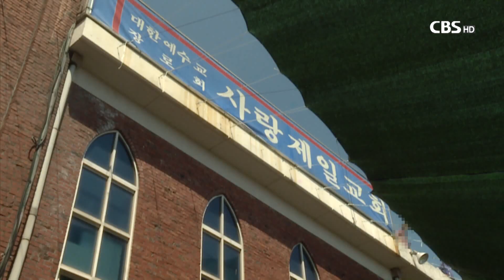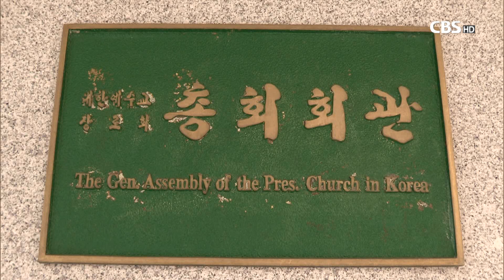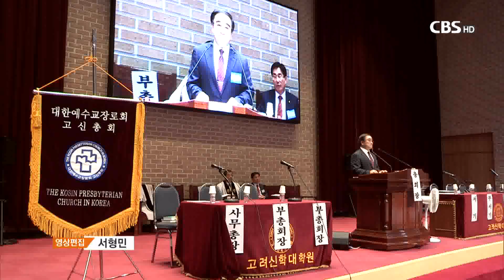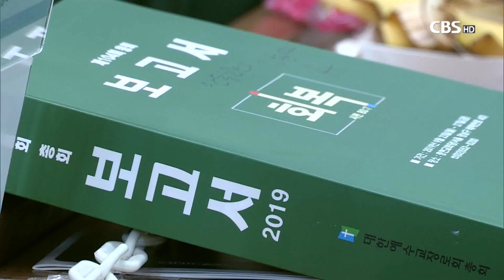[CBS 뉴스] 다음 주 교단총회, 전광훈 '이단' 선긋기 나설까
[앵커]

예장 합동과 통합, 고신, 합신 등 주요 교단들이 다음 주 온라인으로 정기 총회를 엽니다.

이번 총회에서 단연 화두는 교계 안팎에서 물의를 일으키고 있는 사랑제일교회 전광훈 목사를 이단으로 규정할지 여붑니다.

[기자]

극우성향의 정치집회와 신성모독 발언, 사랑제일교회 발 코로나19 집단 감염으로 교계 안팎에서 비난을 받고 있는 전광훈 목사.

주요 교단들이 다음 주 총회에서 전광훈 목사의 이단성에 관한 연구 결과를 내놓습니다.

극우성향의 정치 발언으로 논란의 중심에 섰던 전광훈 목사는 한기총 대표회장 재임 시절 주요 교단으로부터 이단으로 규정된 인사를 이단에서 해제해 교계의 반발을 불러왔고, “하나님 나한테 까불면 죽어”라는 신성 모독 발언으로 교계를 경악케 한 바 있습니다.

이러한 이유로 예장 합동과 통합, 고신 등 주요 교단들은 지난해 총회에서 전광훈 목사와 한기총을 각각 이단 옹호자와 이단 옹호단체로 규정해야 한다는 목소리가 높았고, 1년 동안 연구하기로 한 바 있습니다.

예장합동총회는 오는 21일 총회에서 전광훈 목사에 대한 이단옹호자 규정과 전목사의 이단성 조사 결과를 발표합니다.

이와 함께 한기총을 이단옹호단체로 규정할지 여부에 대해 조사결과를 발표합니다.

이에 대해 예장합동 이대위는 전 목사에 대한 조사, 연구를 바탕으로 전 목사에 대한 결론을 냈다는 원칙적인 입장을 고수하며 말을 아끼고 있습니다.

이와 달리 예장 고신 이대위는 22일 총회에 보고할 보고서에 전광훈 목사를 이단성이 있는 이단옹호자로 결론을 내렸습니다.

또, 이단 관련자와 단체들을 무차별적으로 이단에서 해제하고 회원으로 받아들인 한기총도 이단옹호단체로 규정한다는 결론을 내려 총대들의 결의 절차만 남았습니다.

22일 총회를 여는 예장 합신의 경우도 ‘전광훈과 한기총을 이단과 이단옹호 단체로 각각 규정’한다는 헌의안을 상정해 총대들의 의견을 묻습니다.

다만, 예장통합의 경우 지난해 여러 노회가 전광훈 목사에 대한 이단 사이비성을 심의해달라고 요청했지만, 신학과 교리, 성경적으로 심도있는 연구가 필요하다는 입장이어서 105회기가 시작되면 이대위가 전 목사의 이단성을 한 해 더 연구할 전망입니다.

한편, 한국교회 주요교단들이 참여한 ‘8개 교단 이단대책위원장협의회’는 올해 초 전광훈 목사를 비신학적이고 반성경적 인물로 교류하지 말 것을 권고한 바 있어 이번 총회에서 전 목사를 이단옹호자 또는 이단성이 있는 인물로 규정하는 교단이 나올 것으로 예상됩니다.